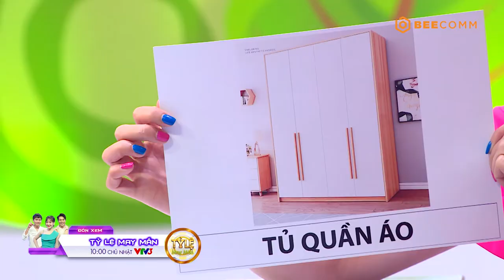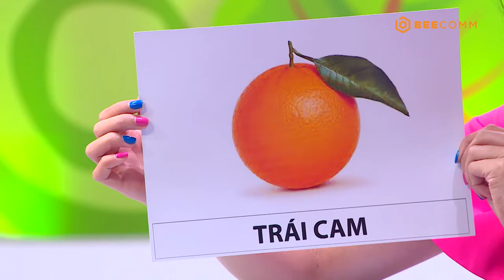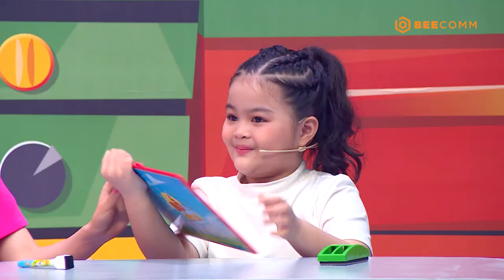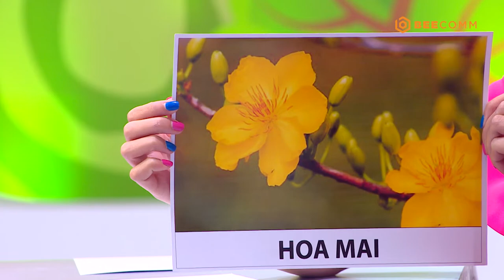Bố là tất cả - Tập 7 | Tâm Ý Tương Thông | Hồng Phúc "căng não" cùng bố đoán hình vẽ của các bé